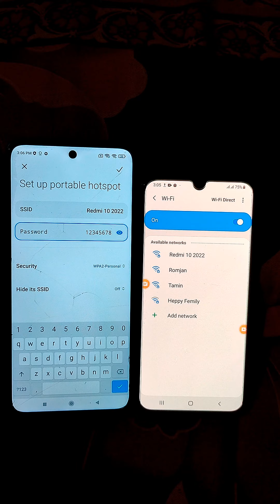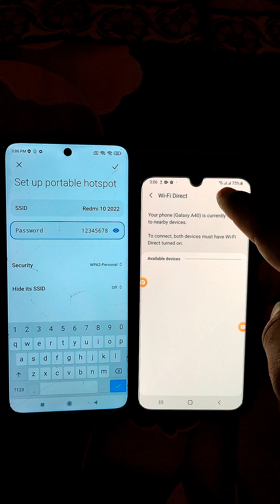ইন্টারনেট কানেকশন মোবাইল থেকে মোবাইলে How to connect mobile hospot